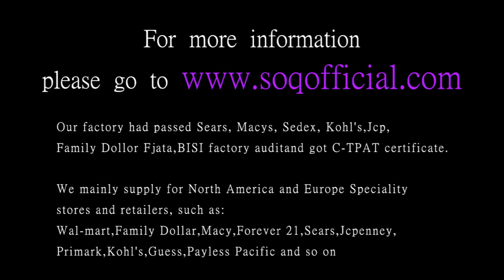Turquoise Ring High Fashion Ring Elegant Princess Ring Opal Series Round Platinum Ring Set with Gems